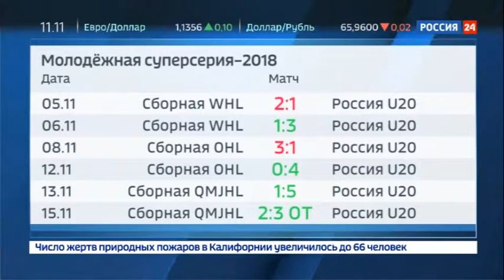Молодые российские хоккеисты выиграли суперсерию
Молодежная сборная России по хоккею выиграла суперсерию с канадскими сверстниками. В шестом матче наши хоккеисты в дополнительное время обыграли сборную главной юниорской лиги Квебека со счетом 3:2.